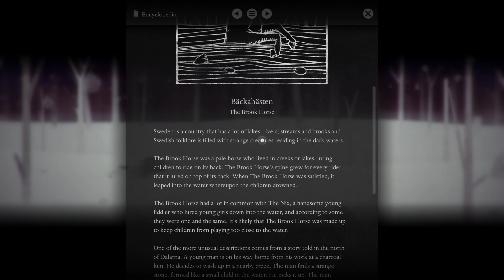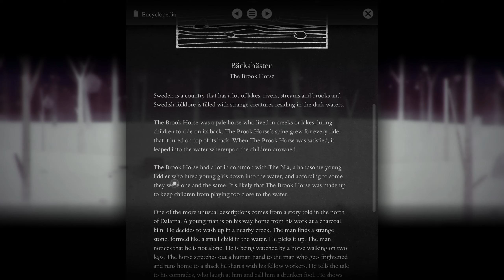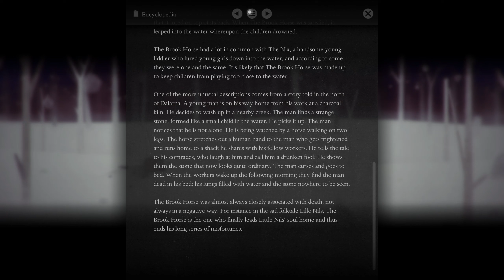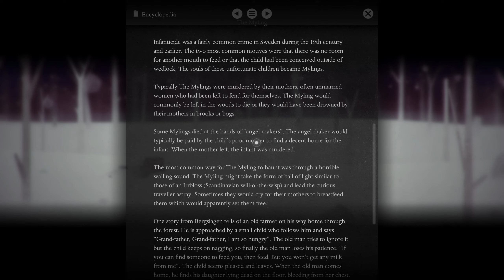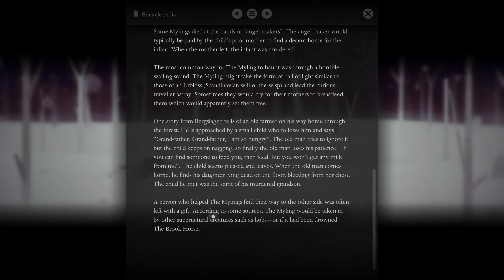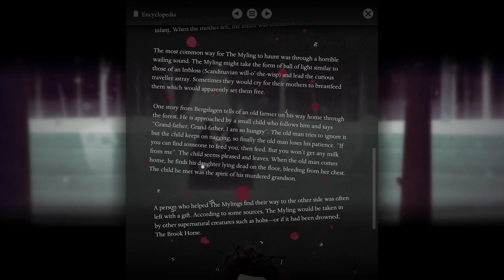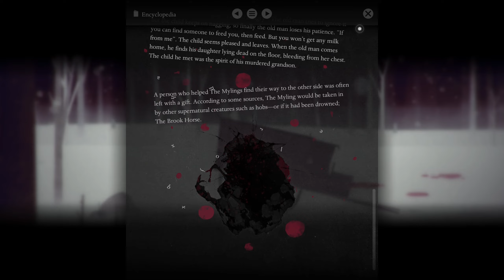Year Walk - Let's Play P2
Let's Play Year Walk

Oh... so this isn't what I was expecting... not that I had any ideas what to expect...

In the old days man tried to catch a glimpse of the future in the strangest of ways.

Experience the ancient Swedish phenomena of year walking through a different kind of first person adventure that blurs the line between two and three dimensions, as well as reality and the supernatural.

Venture out into the dark woods where strange creatures roam, on a vision quest set in 19th century Sweden. Solve and decipher cryptic puzzles, listen for clues, and learn about mysterious folklore creatures in the built-in encyclopedia as you seek to foresee your future and find out if your loved one will ever love you back.

Mysteries and clues await everywhere in Year Walk, but to fully understand the events that took place on that cold New Year's Eve, you will have to delve deeper than the adventure and lose yourself between fact and fiction.

This edition of Year Walk features several new additions:
• New locations within the game
• Map
• Updated art
• New puzzles
• Integrated Encyclopedia about the mysterious myths and creatures encountered in the game
• Hint system
• Steam Achievement Puzzles
... and more!